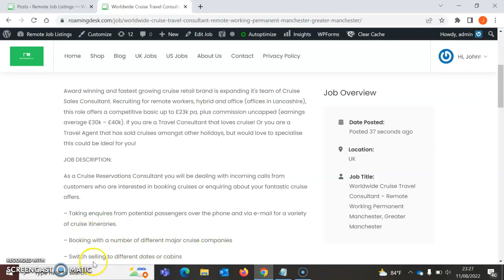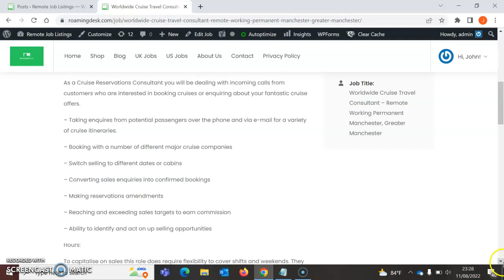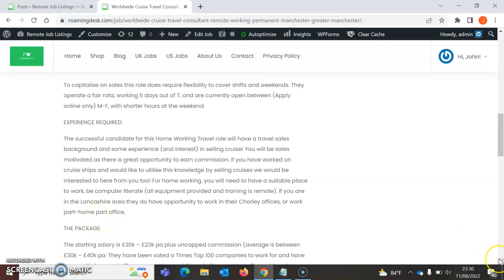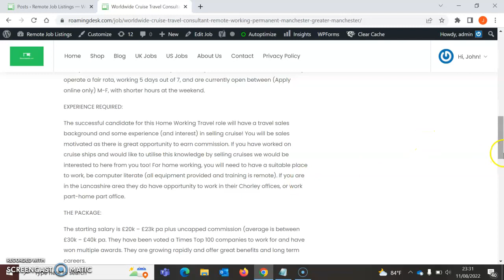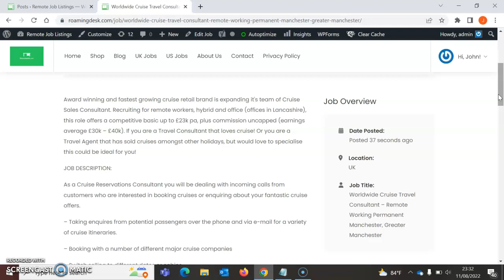Worldwide Cruise Travel Consultant – Remote Working Permanent Manchester, Greater Manchester UK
Job Title - Worldwide Cruise Travel Consultant – Remote Working Permanent Manchester, Greater Manchester United kingdom.

Job Description -

Award winning and fastest growing cruise retail brand is expanding it's team of Cruise Sales Consultant. Recruiting for remote workers, hybrid and office (offices in Lancashire), this role offers a competitive basic up to £23k pa, plus commission uncapped (earnings average £30k – £40k). If you are a Travel Consultant that loves cruise! Or you are a Travel Agent that has sold cruises amongst other holidays, but would love to specialise this could be ideal for you!

JOB DESCRIPTION:

As a Cruise Reservations Consultant you will be dealing with incoming calls from customers who are interested in booking cruises or enquiring about your fantastic cruise offers.

– Taking enquires from potential passengers over the phone and via e-mail for a variety of cruise itineraries.

– Booking with a number of different major cruise companies

– Switch selling to different dates or cabins

– Converting sales enquiries into confirmed bookings

– Making reservations amendments

– Ability to identify and act on up selling opportunities

Hours:

To capitalise on sales this role does require flexibility to cover shifts and weekends. They operate a fair rota, working 5 days out of 7, and are currently open between (Apply online only) M-F, with shorter hours at the weekend.

EXPERIENCE REQUIRED:

The successful candidate for this Home Working Travel role will have a travel sales background and some experience (and interest) in selling cruise! If you have worked on cruise ships and would like to utilise this knowledge by selling cruises we would be interested to here from you too! For home working, you will need to have a suitable place to work, be computer literate (all equipment provided and training is remote). If you are in the Lancashire area they do have opportunity to work in their Chorley offices, or work part-home part office.

THE PACKAGE:

The starting salary is £20k – £23k pa plus uncapped commission (average is between £30k – £40k pa. They have been voted a Times Top 100 companies to work for and have won multiple awards. They are growing rapidly and offer great benefits and long term careers.